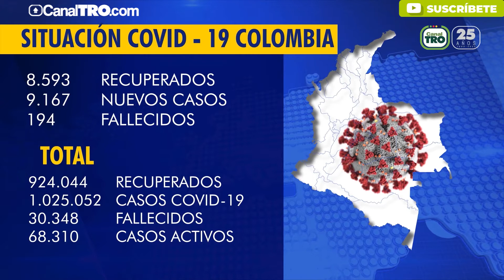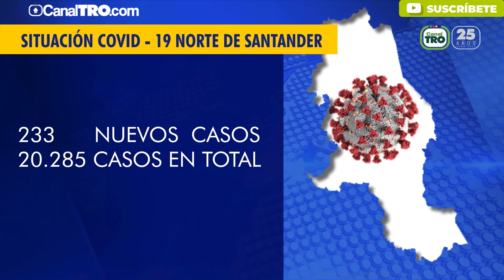Conozca cómo avanza el COVID-19, en Colombia y el Gran Santander, hoy martes 27 de octubre